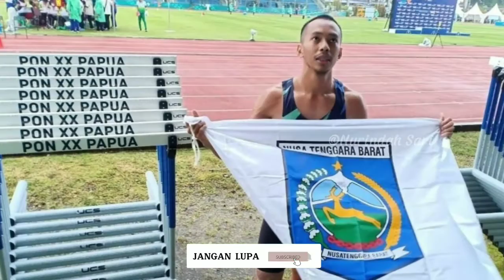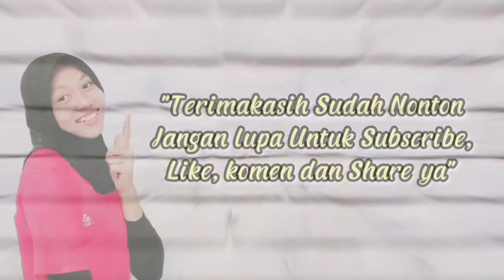Sapwaturrahman raih 2 Emas sekaligus di nomor Lompat jauh dan Lompat Jangkit PON XX Papua